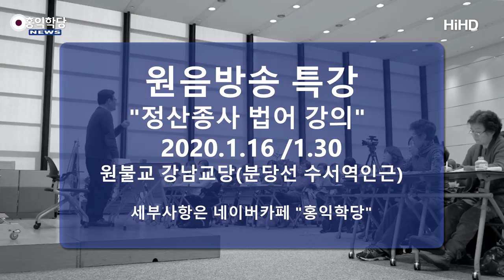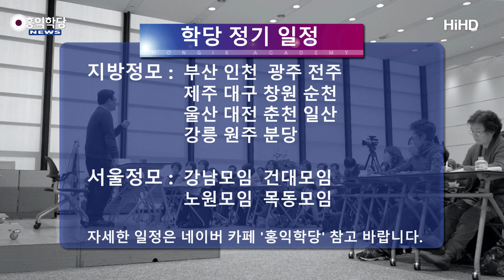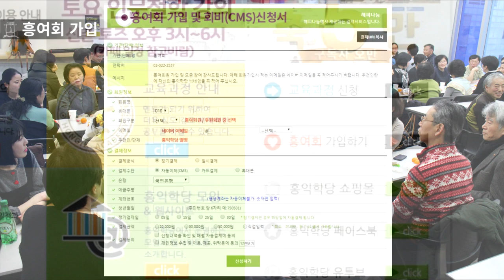[홍익학당 뉴스] 2020년 1월 일정 및 뉴스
[서울] 1/22~1/28 설 연휴

1/2 WBSTV '윤홍식의 정산종사 법어 강의' 녹화 - 원불교 강남교당 pm2~4

1/3 강남정모 - 토즈 강남컨퍼런스 pm6:30~9:30

1/4 인문철학 고전콘서트 '新도마복음' - 토즈 신촌비즈센터 pm3~6

1/5 홍익선비(신사信士) 과정 - 홍익학당/선원 수련장 pm1~6(일반회원 pm2~4)

1/9 건대정모 - 토즈 건대 pm7~10

1/11 인문철학 고전콘서트 '新도마복음' - 토즈 신촌비즈센터 pm3~6

1/12 홍익선비(문사聞士) 과정 - 홍익학당/선원 수련장 pm1~6(일반회원 pm2~4)

1/16 WBSTV '윤홍식의 정산종사 법어 강의' 녹화 - 원불교 강남교당 pm2~4

1/18 인문철학 고전콘서트 '新도마복음' - 토즈 강남컨퍼런스 pm4~7

1/19 홍익선비(학사學士/양사養士) 과정 - 홍익학당/선원 수련장 pm1~6(일반회원 pm2~4)

1/21 목동정모 - 목동역 '피치 스터디 카페' pm7~10

1/30 WBSTV '윤홍식의 정산종사 법어 강의' 녹화 - 원불교 강남교당 pm2~4

1/31 청년모임 - 홍익학당/선원 수련장 pm6~9

  水

오후 2시~4시(정규반 좌동)
저녁 8시~10시(정규반 좌동,공휴일 없음)

 日,휴일

● 종무도 수련모임 - 매주 木 pm7~9 (운동복 각자준비/문의-관장 호연지기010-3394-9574)

1/5 정모 pm2~5

1/ 청년모임 - 대연역 홍익학당 부산수련장 pm7:30~11

1/5 정모 - 'MOMO 모임공간'상남점 pm2~5

1/ 수련모임 - 'MOMO 모임공간'상남점 pm7~9

1/23 정모 - 토즈 충장로점

수련모임 - 지역모임;광주,전라 참조

1/ 강릉정모 - 교동 지니위니 강릉센터 pm7:30~10

1/ 춘천정모 - 퇴계동 카페 '사랑in' pm7:30~10

1/ 원주정모 - 학성동 '상상카페 틔움' pm7:30~10

1/7 정모 - 오정동 대전재가요양 방문센터 pm6~9:20

1/18 정모 - 중앙로역 아이원유학스터디 pm3~6

1/5 정모 - 청량읍 클래식924 pm1~5

1/15 정모 - 풍덕동 인토오천독서실(정원동물병원 5층) pm7~10

1/12 정모 - 고사동 카페 '토브' pm2~5

1/12 정모 - 연동 '맨써컴퍼니' pm2~5

1/ 분당모임 - 토즈 서현점 pm7:30~9:30

1/17 일산모임 - 주엽역 커피랑도서관 pm7~10

1/13 모임 - 부평역 '공간스터디룸' pm7~10

1/22 New York 정모 - 2083 Center Ave Suite A Fort Lee, NJ 07024 pm6~9(현지시간)

[문의] *통화가능 시간-수,목:am10~pm8/토,일:am10~pm6(수련상담은 정사 멘토만 가능합니다)

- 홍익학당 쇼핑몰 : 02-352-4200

- 호연지기(정사正士) : 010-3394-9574

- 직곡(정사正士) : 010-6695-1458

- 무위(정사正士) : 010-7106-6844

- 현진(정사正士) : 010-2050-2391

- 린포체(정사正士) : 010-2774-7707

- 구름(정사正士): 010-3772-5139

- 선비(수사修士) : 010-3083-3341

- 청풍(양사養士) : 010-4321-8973